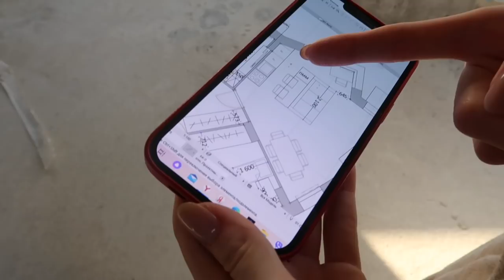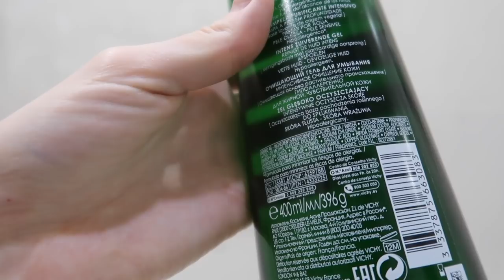Визит к дерматологу | Моя новая программа ухода за кожей | Планы на ремонт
0:00 начало влога
0:45 едем в новую новую квартиру
1:14 планировка квартиры
2:12 о погоде в апреле
3:15 прогнозы астрологов
4:00 новый день
4:30 про уход за кожей
6:03 почему живу одна
6:26 выехала в клинику
7:35 консультируюсь с врачом
11:45 какие рекомендации дал врач
12:13 о лечении таблетками
12:50 новый день
13:20 новая уходовая косметика
16:20 вечерний уход
18:15 моя кожа без макияжа
21:13 конец влога